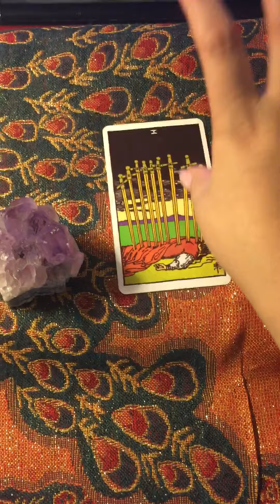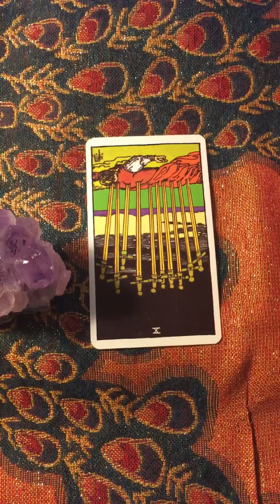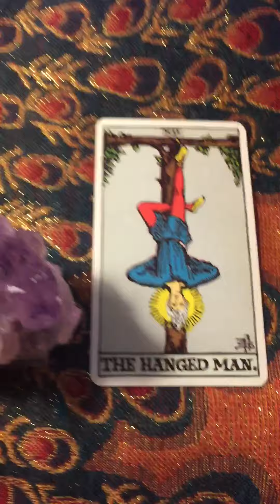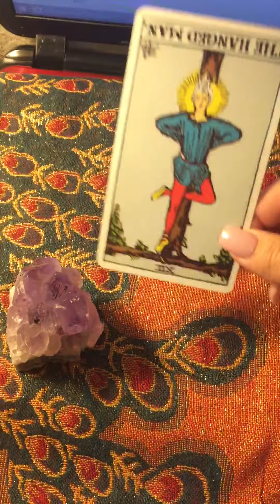31 Days of Tarot Challenge - Day 17